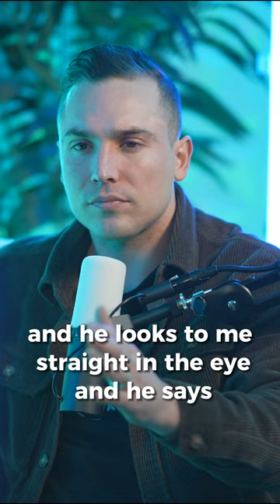COMPLETELY HEALED!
165 N. Maple Ave